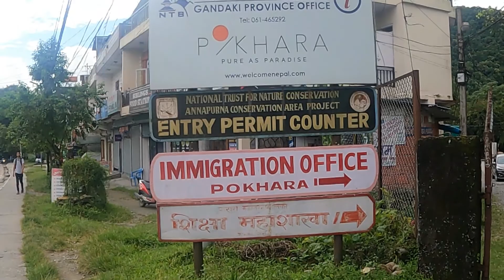EP-3 NEPAL TOUR(POKHARA SIGHTSEEING)+ARTI+NIGHT LIFE+LOCAL FOOD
TODAY SIGHTSEEING POKHARA(NEPAL) PART-1
1- VIDHYAWASINI TEMPLE
2-SARANGKOT
3-LOCAL FOOD
4-DEVI'S FALL
5-GUPTESHWAR CAVE
6-BOATING RIDE
7-TAAL BARAHI TEMPLE
8-AARTI PUJAN
9-POKHARA NIGHT LIFE